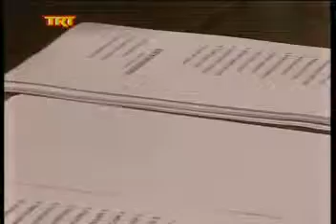Αναμενόμενα αποτελέσματα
TRT τρικαλα